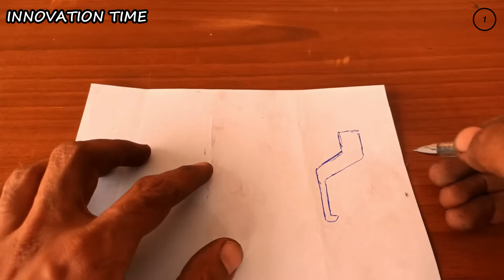Blind hole bearing puller 3 best way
3 best way and 3 best handmade tools to pulling out blind hole bearings that completely jammed for years.
Welcome to INNOVATION TIME.💐
I try to make some useful diy tools to doing job easier and faster. These diy tools is about metal working and welding projects. Many ideas for making diy tools you can find here. If you have diy tools idea for this channel, comment me please.
In this video I show you how to pulling out blind hole bearings with 3 different ways and handmade tools that you can make them. but you need an angle grinder, welding machine and a drill.
If you, like me, are interested in solving technical challenges, follow the videos of this channel.
In addition, I am building a handmade lathe machine and I need financial support to complete it. You can help me by joining my channel and paying the membership .
Make this diy tools easily 😉